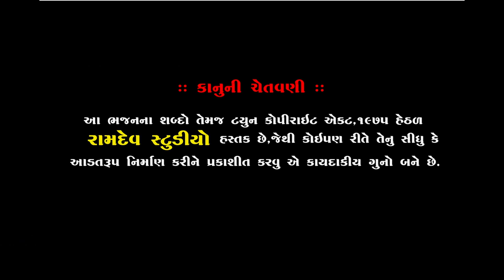ભુપેન્દ્ર મહારાજ ||પીપળી ધામ સંતવાણી 2020 ||ગણપતિ વંદના ||Bhupendra Maharaj ||Ramdev Studio